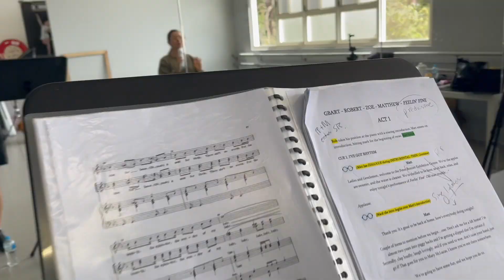GBART Here we come! Feelin Fine Matt Manahan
Matthew and friends share some fun and laughter promoting their upcoming event at GBART